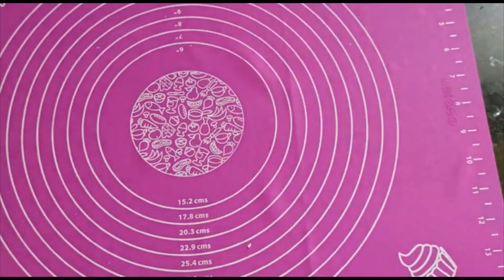Manda Patti|Samosa And Roll Patti|Ramzan Special|Homemade|Recipe by Khana Ab Bane Aasan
manda patti
manda patti recipe
samosa patti
homemade manda patti
homemade samosa patti
samosa patti recipe
roll patti
manda patti pakistani recipe
roll patti recipe
samosa patti banane ka tarika
manda roti making
how to make manda patti
homemade roll patti
samosa patti recipe in hindi
samosa patti recipe in urdu
roll patti recipe in urdu
samosa roll patti
how to make samosa patti at home
how to store manda patti at home
how to make samosa patti